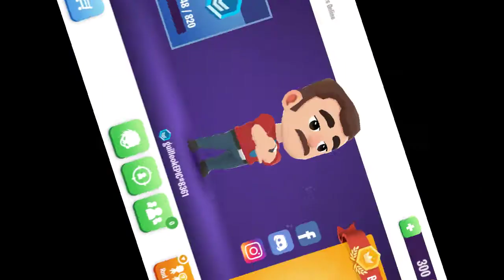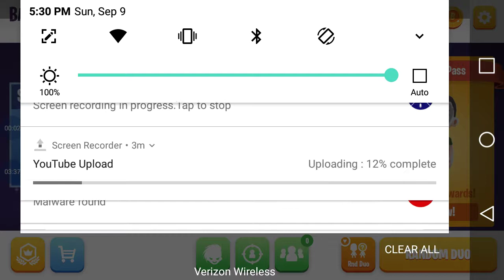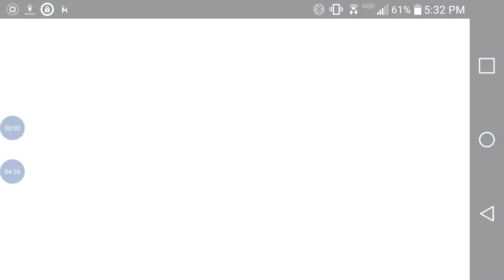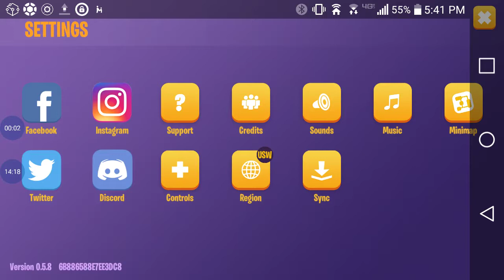Battlelands Royale Nothin More Nothin Less